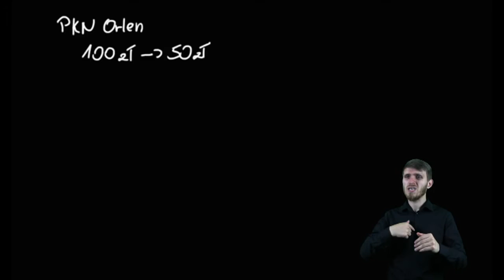Ekonomia i finanse w PJM - Mechanizm krótkiej sprzedaży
Opowiada Błażej Gocałek.